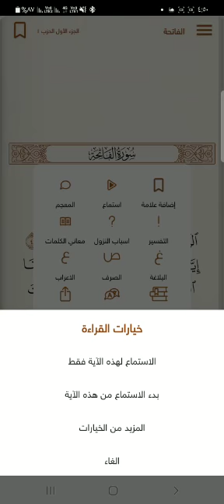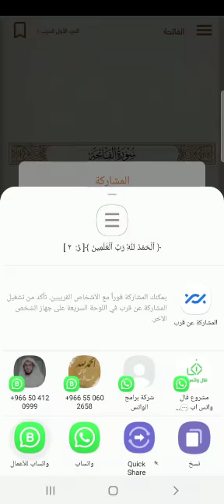تطبيق المصحف الذهبي رائع جدا ويستحق النشر